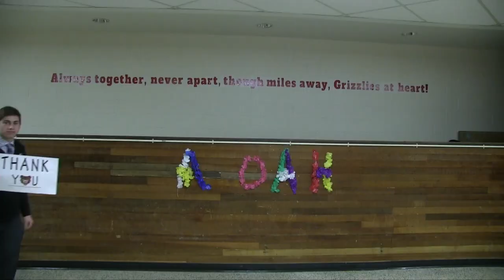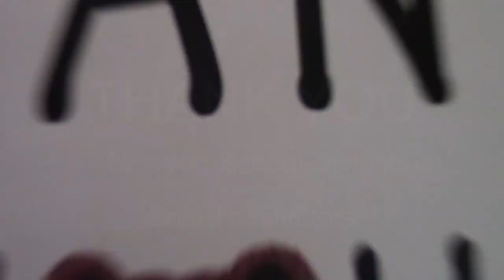THANK YOU Newport School District Board of Directors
A short "Thank You" video dedicated to the Newport School District Board of Directors - Newport, WA.  (Inspiration and audio taken from a Johns Hopkins University "Thank You Video" from 2014 - previously posted on YouTube).